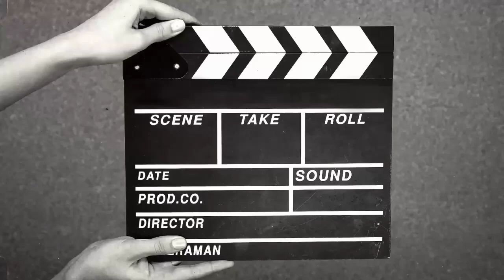Ciping Again guys ...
Aktifitas lagi berlabuh lama sambil ciping deck yang bertagar untuk di cat ulang